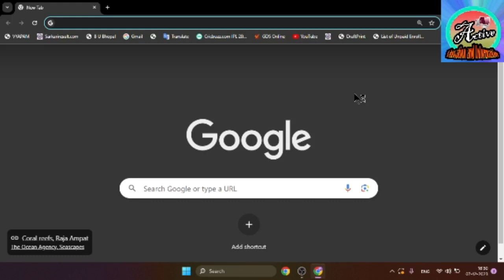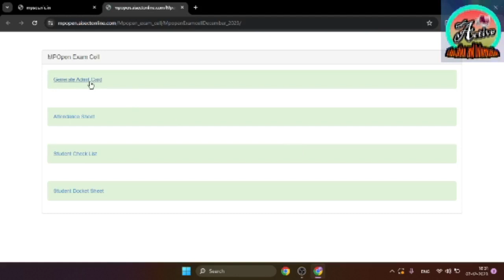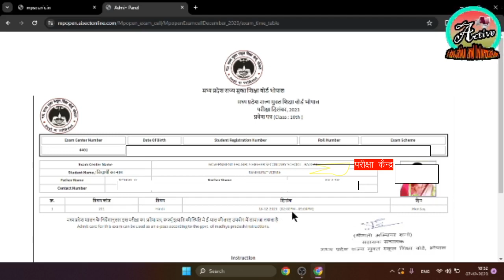MP OPEN SCHOOL BHOPAL ADMIT CARD KESE DOWNLOAD KARE ¦¦ MP STATE OPEN BOARD 10TH AND 12TH ADMIT CARD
open school EXAM PAPER DATE 202312th
open school EXAM PAPER DATE 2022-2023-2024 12th
open school EXAM PAPER DATE 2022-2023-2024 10th

MP OPEN SCHOOL BHOPAL ADMIT CARD DECEMBER 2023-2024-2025 ¦¦ MP OPEN 10TH ADMIT CARD DECEMBER 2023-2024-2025¦¦ 12TH ADMIT CARD 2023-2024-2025

ADMIT CARD "RJN" DECEMBER 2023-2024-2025 Class 12th

ADMIT CARD Open School DECEMBER 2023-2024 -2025 (Revised)

ADMIT CARD Madarsa Board DECEMBER 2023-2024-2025

ADMIT CARD DECEMBER 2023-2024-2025 Class 5th & 8th

mp open school exam date 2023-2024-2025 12th Supplementary Exam 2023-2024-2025
mp open school exam date 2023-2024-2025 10th Supplementary Exam 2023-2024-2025
mp open school 12th Supplementary Exam Date 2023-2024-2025
mp open school 10th Supplementary Exam Date 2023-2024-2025
mp open school EXAM PAPER DATE 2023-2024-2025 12th hindi
mp open school EXAM PAPER DATE 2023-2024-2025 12th english
mp open school EXAM PAPER DATE 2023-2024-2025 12th history
mp open school EXAM PAPER DATE 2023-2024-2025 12th pseb
mp open school EXAM PAPER DATE 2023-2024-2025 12th homescience
mp open school EXAM PAPER DATE 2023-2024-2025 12th chemistry
mp open school EXAM PAPER DATE 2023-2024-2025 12th Biology
mp open school EXAM PAPER DATE 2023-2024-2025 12th cg
mp open school EXAM PAPER DATE 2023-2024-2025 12th Economics
mp open school EXAM PAPER DATE 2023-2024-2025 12th politic science
mp open school EXAM PAPER DATE 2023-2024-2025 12th Geography
mp open school EXAM PAPER DATE 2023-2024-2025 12th Business Study
mp open school EXAM PAPER DATE 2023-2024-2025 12th Account bookkeeping
mp open school EXAM PAPER DATE 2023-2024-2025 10th hindi
mp open school EXAM PAPER DATE 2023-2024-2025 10th english
mp open school EXAM PAPER DATE 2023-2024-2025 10th science
mp open school EXAM PAPER DATE 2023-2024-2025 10th vigyan
mp open school EXAM PAPER DATE 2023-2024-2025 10th punjab
mp open school EXAM PAPER DATE 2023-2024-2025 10th urdu
mp open school EXAM PAPER DATE 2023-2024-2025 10th maths